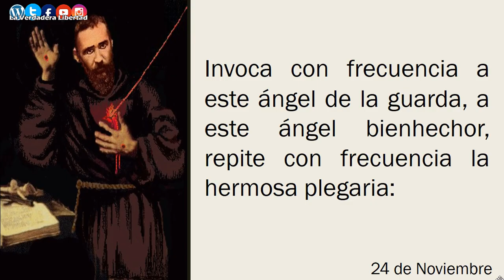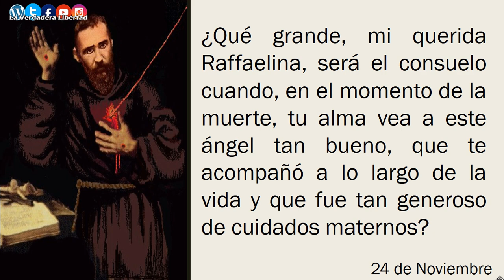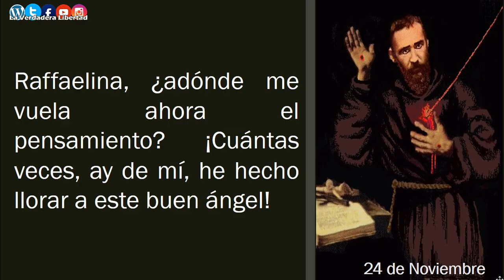Mi día con el padre Pío 24 de noviembre 📩